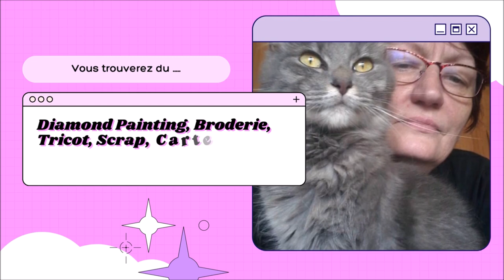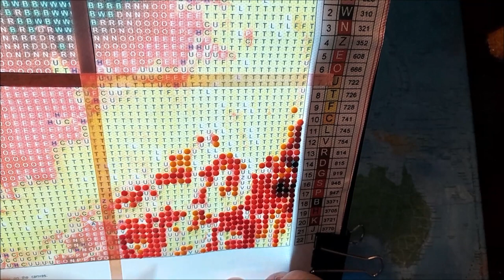DIAMOND PAINTING de Chouchou LE CHEVAL DE FEU de la boutique EVERYDAYEDEALS Part 1